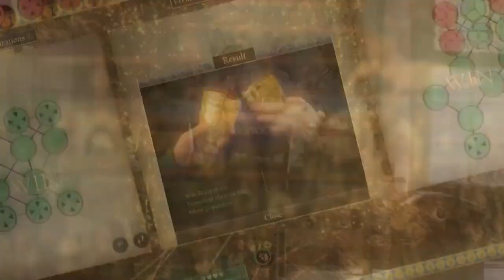Great Houses of Calderia - Official Early Access Release Trailer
Great Houses of Calderia is available now in Steam Early Access. Check out the Early Access launch trailer for Great Houses of Calderia for another look at this feudal grand strategy game focusing on family dynamics and stories. In Great Houses of Calderia, produce, trade, scheme, bribe, and battle to build your legacy of power.